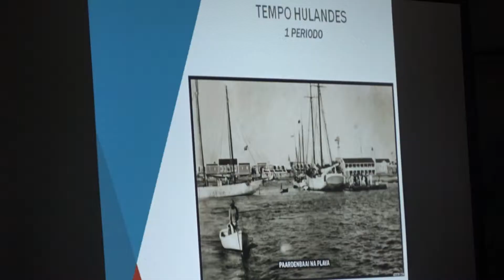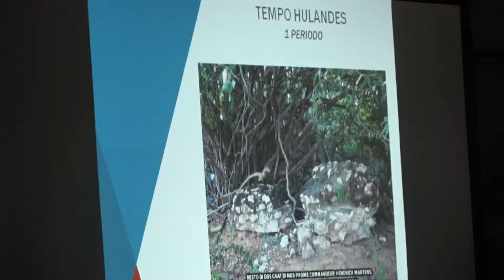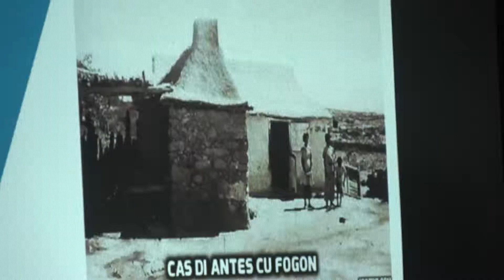E Arubiano VIDEO Dufi Kock ta conta Historia di e Periodo di Aruba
ORANJESTAD,Aruba
Biblioteca Nacional Playa  ta sigui educa nos mucha nan riba historia di aruba e biaha aki nan tin como invitado Dufi Kock pa asina conta e muchanan  e comienso di historia di Aruba  ya cu nos ta den e luna cultural a enfoca riba e topico aki.